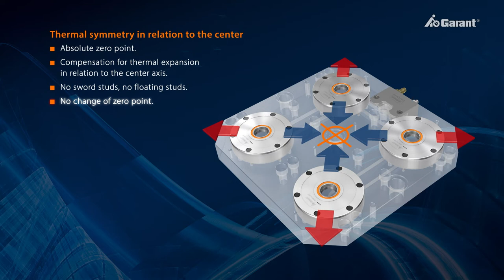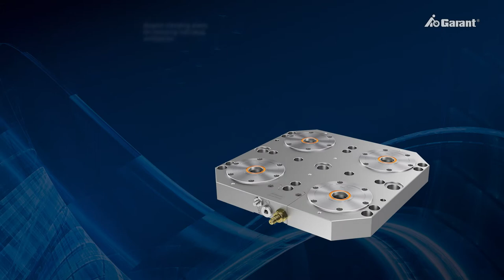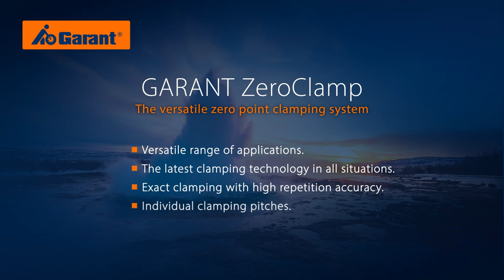GARANT ZeroClamp zero point clamping system - Hoffmann Group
The GARANT ZeroClamp scores highly thanks to its simple design, high flexibility and limitless
range of applications. Thermal expansion is compensated by acting always in relation to the center axis, so you need only one type of clamping stud.
This offers you great freedom of action in arranging the clamping points, and also simplifies handling at all stages of production.